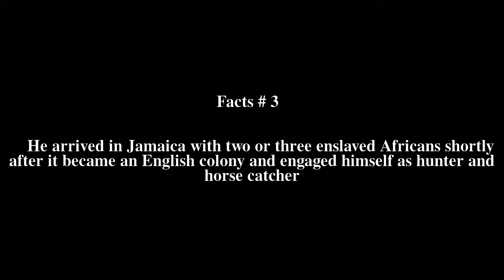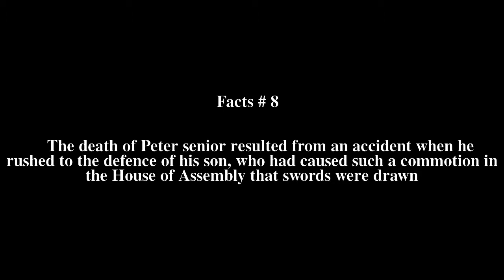Peter Beckford Top # 12 Facts